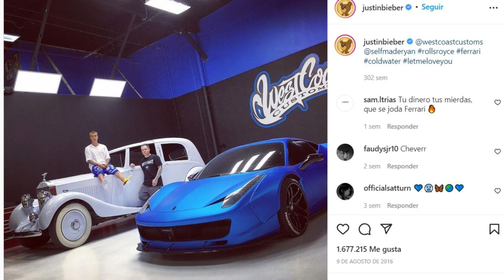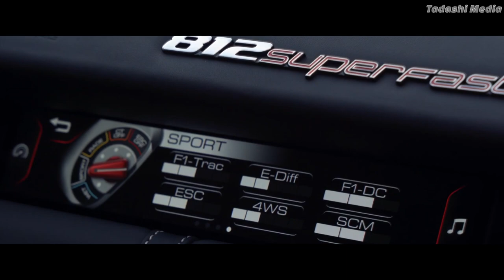FERRARI Y LAS POLÉMICAS DEMANDAS A SUS CLIENTES - ESCÁNDALOS PROTAGONIZADOS POR LA FIRMA ITALIANA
Ferrari lleva años ejerciendo un muy autoritario trato para con sus clientes. Tanto es así que se saben de varios casos en los que Ferrari ha llevado a juicio a ciertos compradores. Pero para entender el por qué Ferrari toma tales acciones, hay que entender un concepto sencillo del mercado capitalista: el de la oferta y la demanda. Ferrari, a pesar de haber producido 11.115 vehículos en el 2021, sabe muy bien que tiene más compradores interesados en adquirir uno de sus vehículos, que unidades por vender. La marca entonces necesita mantener esa imagen de inalcanzable que ostenta, con el fin de diferenciarse del resto de marcas, y de hacerse un buen renombre. La estrategia de la marca para lograr esto, se basa en dejar los vehículos más 'comunes', por así denominarlos, es decir, aquellos con mayor cantidad de unidades producidas, relativamente libres para la compra, y guardando las ediciones especiales y los vehículos limitados a un pequeño número de unidades para los mejores clientes. Siendo que los modelos más exclusivos, serán sólo vendidos a aquellos con las colecciones más selectas de la marca.